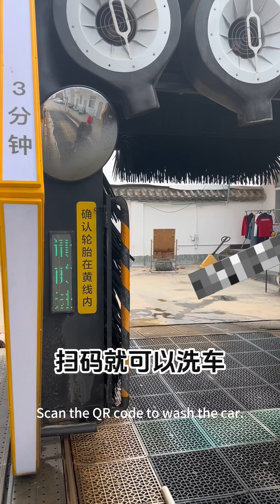[yigoli intelligent carwash ]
Living the Future: YIGOLI's Smart Car Wash Revolution

The Convenience of Smart Car Washes
As an expat in China, discovering YIGOLI's automated car wash system was a game-changer. A quick QR scan, and my car sparkles in under three minutes—available 24/7.

YIGOLI's Global Impact
Under the visionary leadership of Heng zhi Shi, YIGOLI has expanded globally, with over 5,000 stations worldwide. This growth signifies their commitment to innovation and quality in car care.

Embracing the New Standard
YIGOLI isn't just about efficiency; it's about redefining car maintenance for expats and locals alike, making life in China a truly modern experience.